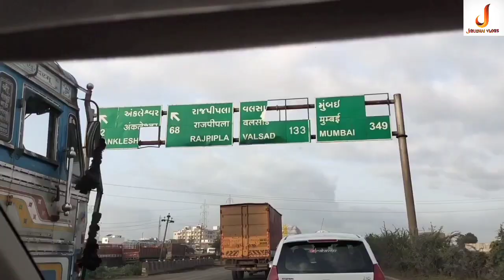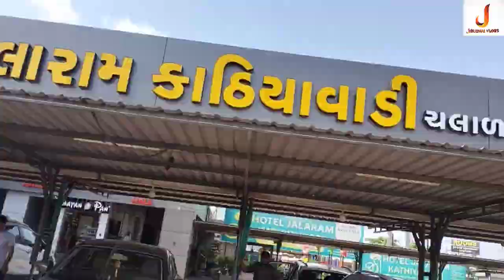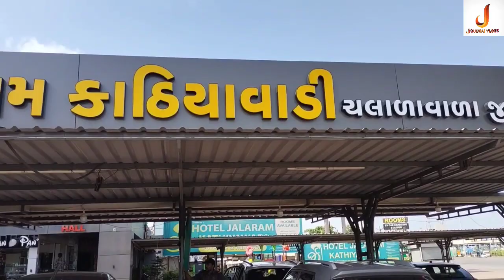હમારી ગાડી રાસ્તે મેં પંચર હો ગઈ || Hamri Gaadi Panchar Ho gay || મુસીબત એક ઔર આ ગઈ ||JiguBhaiVlogs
સાળંગપુર માં "કિંગ ઓફ હનુમાનજી" ના વિવાદ
બાબત ||Kirtidan Detha|| ||Vivek Sagar||

India vs Bharat | The Origin of a
Controversy | Dhruv Rathee

Nishkalank Mahadev Mandir | Nishkalank
Mahadev Temple History

ગાડી પંચર હો ગઈ રાસ્તે મેં 💔
હમ કહાં ફસ ગયે ..😭😭

Never Drive Your Car Without Air | बिना
हवा के गाड़ी चलाने पे हुआ ये हाल ●●

Apni New Supercar Supra MK5 Ka ltna
Bada Accident Hogaya Odisha Ride Pr
Description

Welcome To  ♥️" Jigu Bhai Vlogs " Channel ♥️For All

Baparam Sitaram Dhun | Hemant Chauhan
|Bapasitaram Dhun ||Ram Audio

Bajrangdas Bapa Bagdana Dham I|
Bagdana Temple Food

Dukhiya Na Beli Bapa Sitaram Gujrati Full
Movie
 Bajrangdas Bapa | Bhajan | Gujarati
Devotional Songs | Tithi | Bagdana

 Bapa Ni Aarti - Bapaye Parcho Aapyo

bapa sitaram bhajan
bapa sitaram movie
bapa sitaram dhun
bapa sitaram status
bapa sitaram aarti
bapa sitaram picture
bapa sitaram song
bapa sitaram na geet
bapa sitaram film
bapa sitaram ringtone
sitaram movie
sitaram sitaram
sitaram sitaram sitaram kahiye
sitaram hanuman
sitaram full movie
sitaram charan rati more
sitaram serial
sitaram songs
sitaram dharavahik
sitaram serial kannada
 bhagwan baba
bhagwan baba hanuman ji ke
gane
bhagwan baba ke gane
bhagwan baba song
bhagwan baba hanuman ji
bhagwan baba chi aarti
bhagwan baba hanuman ji ko
pranam
bhagwan baba powada
bhagwan baba kirtan
bhagwan baba aarti
 bagdana bapa sitaram
bagdana bapa na bhajan
bagdana bapa sitaram movie
bagdana bapa sitaram status
bagdana bapa sitaram mandir
bagdana bapa darshan aavu
bagdana bapa sitaram song
bagdana bapa sitaram live
bagdana bapa sitaram bhajan
hemant chauhan
bagdana bapa na parcha
hemant chauhan
bagdana bapa sitaram bhojnalaya
bagdana bapa sitaram rasodu
bagdana bapa sitaram history
bapa sitaram bagdana
bapa sitaram bagdana vala
bapa sitaram bagdana dham
bapa sitaram bagdana bhajan
bapa sitaram bagdana live
bapa sitaram bagdana status
bapa sitaram bagdana picture
bapa sitaram bagdana video
bapa sitaram bagdana aarti
bapa sitaram bageshwar dham
 bapa sitaram bagdana
bapa sitaram bagdana song
 બાપા સીતારામ ભજન mp3
બાપા સીતારામ ગીત
બાપા સીતારામ status
બાપા સીતારામ ના ભજન હેમંત ચૌહાણ
બાપા સીતારામ ભજન mp3 dj
બાપા સીતારામ આરતી
બાપા સીતારામ ધૂન હેમંત ચૌહાણ
બાપા સીતારામ ગીત dj
બાપા સીતારામ ભજન મંડળ
બાપા સીતારામ ની આરતી હેમંત ચૌહાણ

sapteshwar mahadev mandir 2023 |
મહાદેવ મંદિર | sapteshwar mahadev temple |
sabarkantha
 સપ્તેશ્વર મહાદેવ મંદિર,
સપ્તેશ્વર મહાદેવ સાબરકાંઠા,
sapteshwar mahadev mandir,
sapteshwar mahadev temple sabarkantha,
sapteshwar mahadev mandir,
Sapteshwar mahadev sabarmati,
sapteshwar mahadev,
sapteshwar mahadev temple,
sapteshwar,
mahadev temple,
sapteshwar mandir,

sapteshwar mahadev mandir,
sapteshwar mahadev mandir,
Sapteshwar mahadev sabarmati,
sapteshwar mahadev,
sapteshwar mahadev temple,
sapteshwar,
mahadev temple,
sapteshwar mandir,
સપ્તેશ્વર વોટર પાર્ક
સપ્તેશ્વર મહાદેવ મંદિર
સપ્તેશ્વર મહાદેવ નું મંદિર
સપ્તેશ્વર નદી
સપ્તેશ્વર સુસવાવ વોટર પાર્ક
સપ્તેશ્વર મંદિર

 sapteshwar mahadev mandir 2021 |
sabarkantha
 સપ્તેશ્વર મહાદેવ મંદિર,
સપ્તેશ્વર મહાદેવ સાબરકાંઠા,
sapteshwar mahadev mandir,
sapteshwar mahadev mandir,
Sapteshwar mahadev sabarmati,
sapteshwar mahadev,
sapteshwar mahadev temple,
sapteshwar,
mahadev temple,
sapteshwar mandir,

Chandrayan-3 Soft Landing: igUH 3
Lander News18

fafsut | ISRO | Vikram Lander | News18